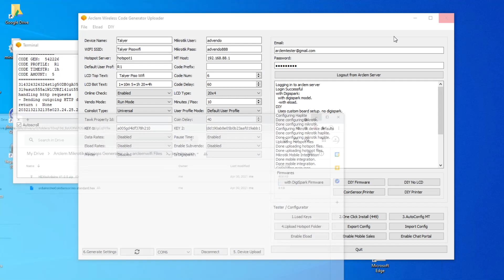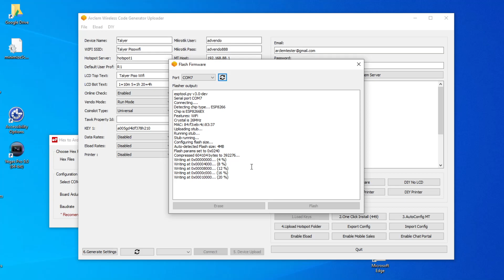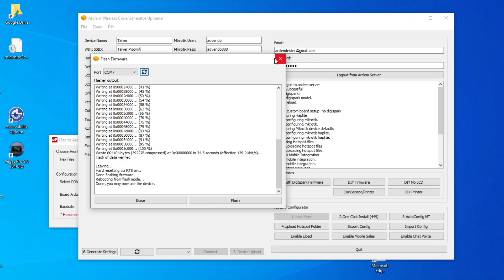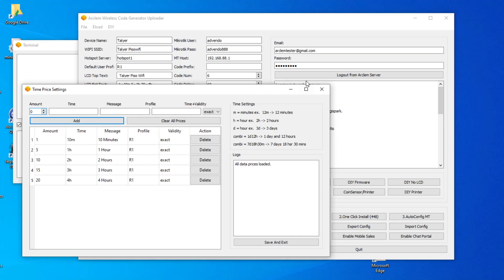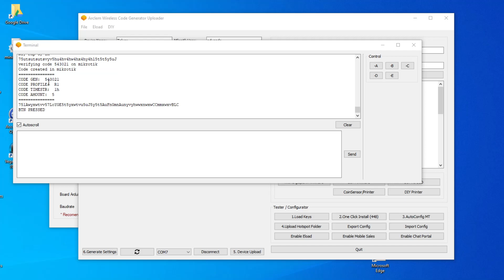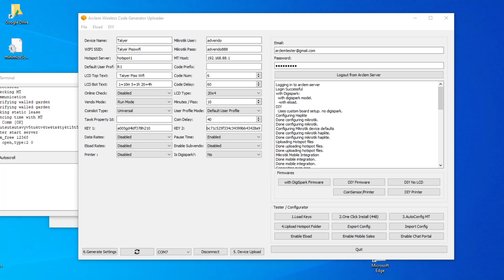Arclem DIY Shields for nodemcu v3